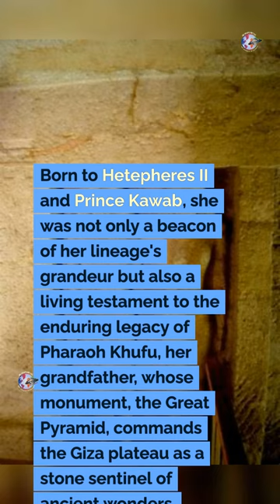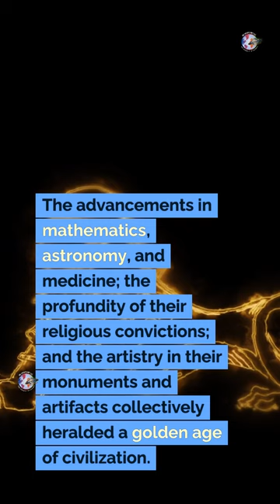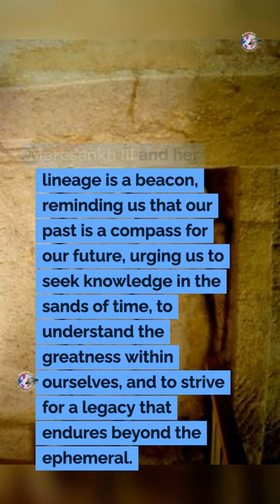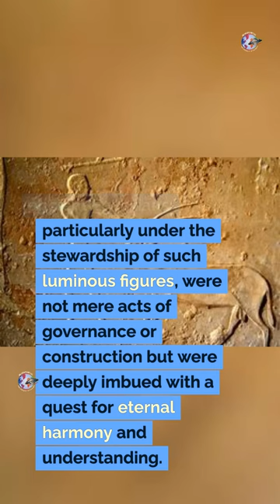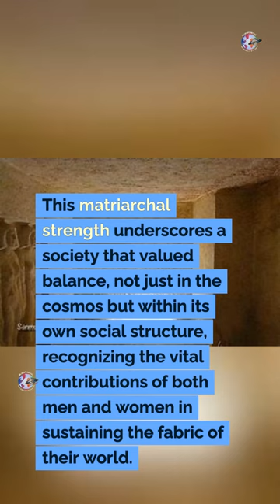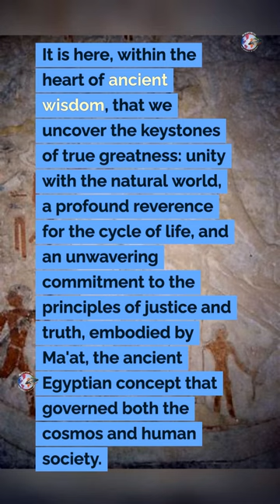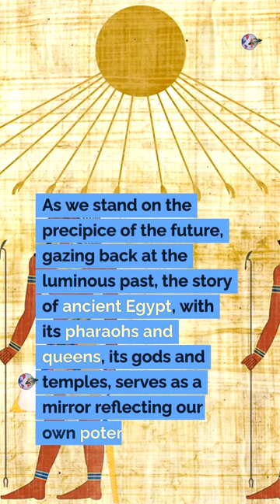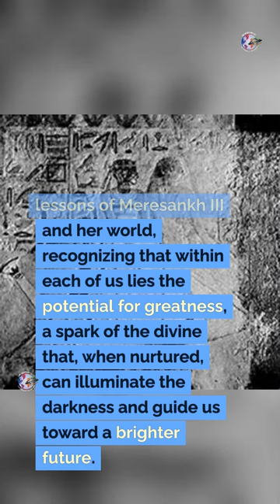Queen Meresankh lll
In the ancient landscape of Egypt, where the sands whisper tales of grandeur and mystery, there emerged a lineage so potent, their legacy would etch an indelible mark on the annals of time. At the heart of this saga stood Queen Meresankh III, a figure of nobility and strength, whose bloodline was as royal as the Nile's fertile banks. Born to Hetepheres II and Prince Kawab, she was not only a beacon of her lineage's grandeur but also a living testament to the enduring legacy of Pharaoh Khufu, her grandfather, whose monument, the Great Pyramid, commands the Giza plateau as a stone sentinel of ancient wonders.

Meresankh's life was intertwined with the reign of King Khafre, her husband, under whose aegis the second of the Great Pyramids and the enigmatic Sphinx were erected, serving as eternal guardians of their legacy. The marriage was not merely a union of hearts but a strategic alliance that fortified their divine authority, weaving together the fabric of political and spiritual ascendancy that characterized the era's pharaonic rule.